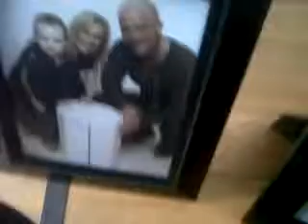THE STUNTMAN GO WORK BIG STUNT 28 NOV 2013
MON RITUEL AVANT DE  PARTIR FAIRE MA JOB DE CASSE COU...LOL MIGUEL DUGAL